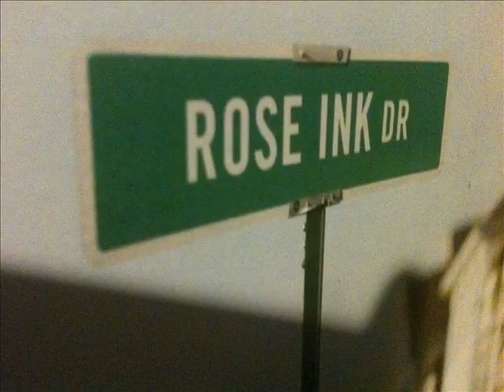The Main Event Feat Casino Cash